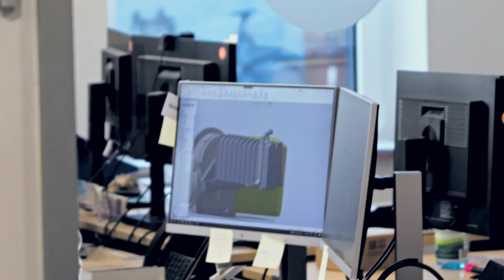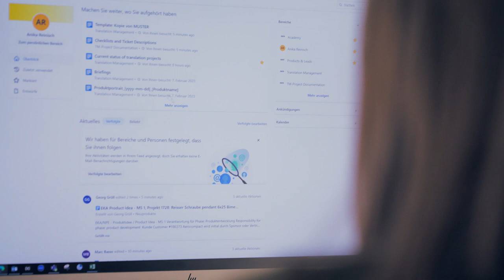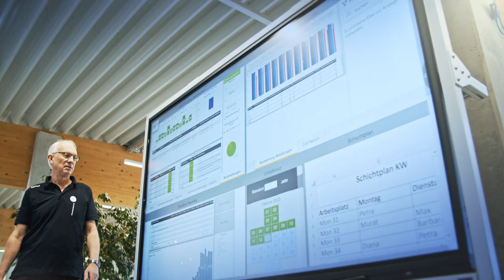FATH Migrating to the Atlassian Cloud - A Success Story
In this Video, we explore Fath's seamless transition to the cloud and showcase the benefits of leveraging Atlassian's cloud-based solutions for businesses, enabling them to focus on core operations while minimizing downtime and costs.
Discover how this transition empowers teams to collaborate effectively, simplifies upgrades, and provides a secure environment while complying with regulations